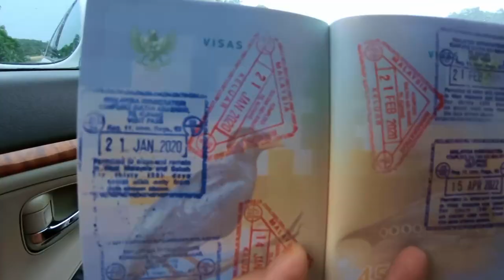Day -1 Surprise trip by Husband | Perjalanan kita naik mobil dari Singapura-Melaka, Malaysia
Assalamualaikum

Surpribe trip to Melaka dan jalan jalan dadakan yg di rencanakan suami. ini perjalanan dari Singapura ke Melaka.

Trimakasih yang selalu dukung channelku semoga kalian sehat terus. Dan yang baru gabung , yuk di subsribe biar aku makin semangat bikin video terbaru buat menghibur kalian. Trimakasih